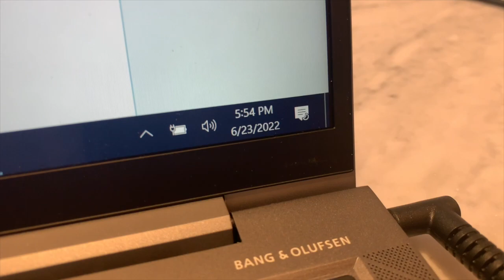Day in the Life of a Consultant in Chicago | Corporate Vlog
Join me on a trip to the office in Chicago! I am a management consultant that works in a hybrid work setting, mostly remotely, unless a client requires it. However, I can go to the home office in Chicago whenever, so here is my first trip!

If you read this, comment "Hi!" :)

Camera: iPhone XS for city, iPhone 14 Pro Max at home